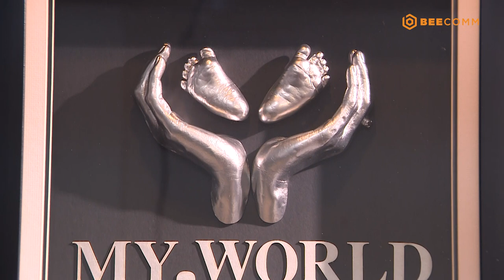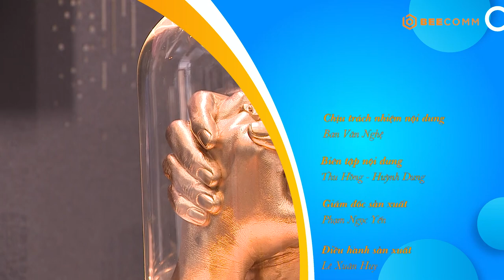CHUYỆN ĐÓ CHUYỆN ĐÂY 2 TẬP 42: Hoàng Rapper thích thú khám phá quy trình làm tượng tay tỷ lệ thật